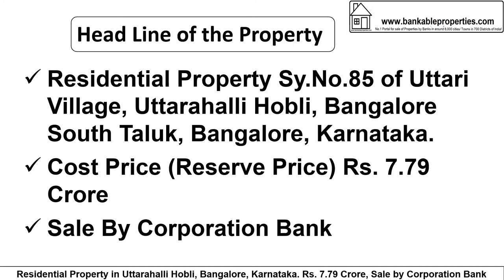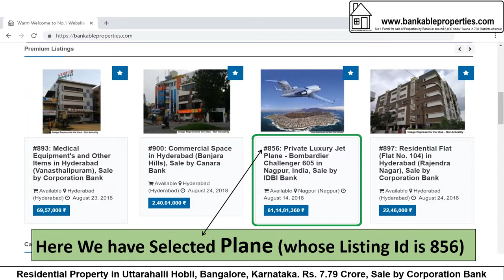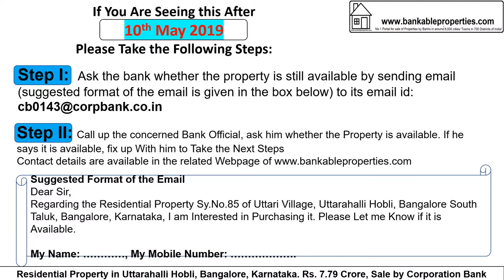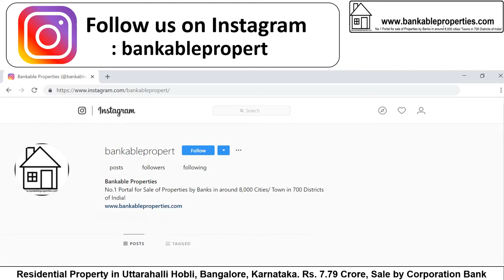1991 Residential Property in Uttarahalli, Bangalore. Rs. 7.79 Crore, By Corporation Bank 1991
Residential Property in Uttarahalli, Bangalore. Rs. 7.79 Crore, By Corporation Bank.
After Seeing the Details, if You are interested, take the Following Steps:
Step 2: Call up the concerned Bank Official and fix up with him to Take the Next Steps.
Dear Sir,
Regarding the Residential Property Sy.No.85 of Uttari Village, Uttarahalli Hobli, Bangalore South Taluk, Bangalore, Karnataka, You Had Put for Sale, I am Interested in Purchasing it.
If You Are Seeing this Property/ Video After 10th May 2019 Please Take the Following Steps:
Step 2: Call up the concerned Bank Official, ask him whether the Property is available. If he says it is available, fix up with him to Take the Next Steps.
Dear Sir,
Regarding the Residential Property Sy.No.85 of Uttari Village, Uttarahalli Hobli, Bangalore South Taluk, Bangalore, Karnataka. You Had Put for Sale, I am Interested in Purchasing it. Please Let me Know if it is Available.